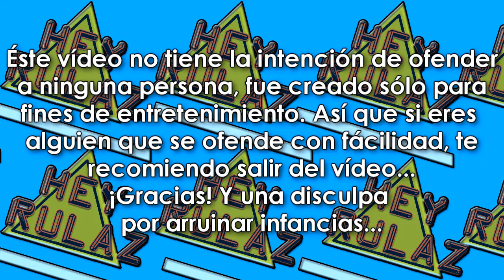CreepyPasta El origen de: "Aventuras en pañales" D